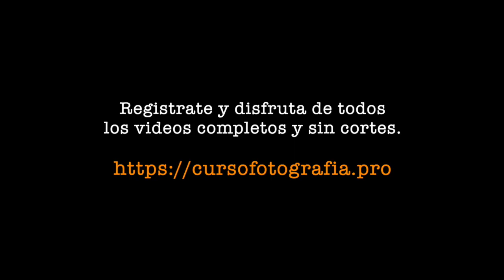SESION DE FOTOS DE BODA. POSES PARA FOTOS 🏆 MAKING OF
Siento el retraso en poder publicar por aquí. No tenemos mucho tiempo últimamente así que nuevamente pido disculpas.
En el siguiente video podemos ver un elevado número de posados. Naturales en su mayoría que seguro pueden ofrecerte alguna idea para tus próximas sesiones de boda si es que eres fotografo de bodas.
Si te registras no sólo disfrutaras de esta sesión de fotos si no que podrás hacerlo de horas y horas de diferentes sesiones fotográficas. Reportajes de boda, reportajes de comunión, sesión de boudoir, embarazo.
Espero que este nuevo video te guste tanto como a mi.